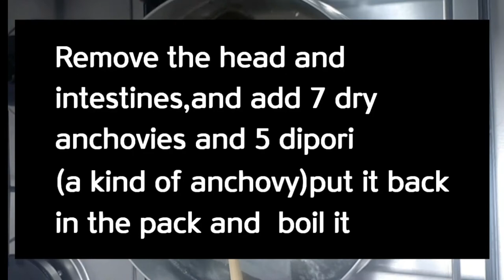gug#Radish soup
재료
무우3cm두께1토막 3cm tick radish
소고기양지살 278g 278g beef ribs meat
당근1/3개 1/carrot
쪽파2대 2chives
국간장1큰술 1Tbs light soy sauce
소금1작은술 1tbs salt
백후추1/2작은술  white pepper
마늘1작은술 1tbs minced garlic (option)

만드는 방법
1. 무우는 납작하게 썰어주세요
2. 당근도 둥글게 썰어 4등분 해주세요
3. 쪽파를 다져 주세요
4. 찬물에 소고기양지를 30분 담궈주세요
쿡맘제이는 마트에서 국거리용으로 준비했어요
5. 육수를 만들어야 되는데 우선멸치7개와디포리
머리와 내장을 제거해서 다시팩에 넣어 주세요
6.냄비에 물1000ml를 넣고 다시3~4cm길이
6조각을 넣고 다시팻을 넣어주세요
7. 물이 끓기 시작하면 다시마를 건져 주세요
오래 끓이면 텁텁해져요
8. 다시팩은 25분 끓였어요
9. 다시팩을 건져주세요
10.썰어 준비해둔 무우와 당근을 넣고 익을때까지
끓여주세요
11. 간장1큰술, 소금1작은술,  백후추1/2작은술
마늘1작은술 넣고 간을 해주세요
12. 끓으면 거품이 생기는게 소고기에서 피가
응고하면서 불순물을 토해 나는거에요
여러번 걸러 덜어내주세요
그러면 맑고 깨끗한 국이되요
13. 국이 다 끓었으면 다진 쪽파를 넣고 불을 꺼주세요
14. 맑고 깨끗한 무우국 완성이 되었습니다
아이들도 좋아하는 쉽고 간단한 레시피에요
맵고 칼칼한 국을 원하시면  고춧가루 2큰술
청양고추를 추가하면 맛있어요